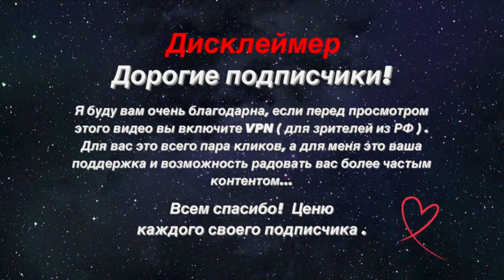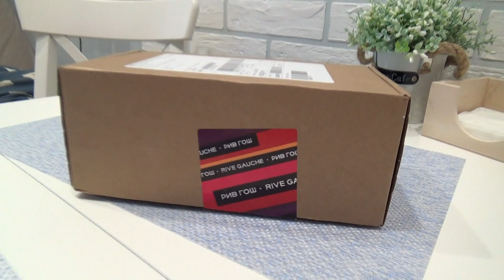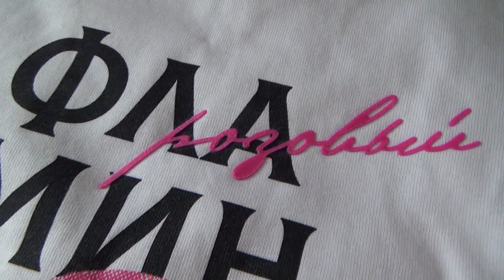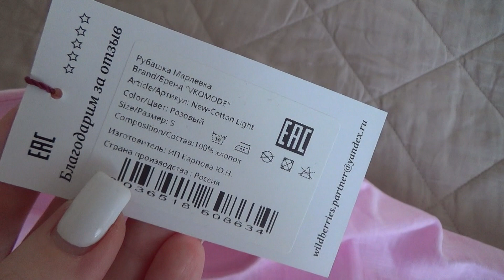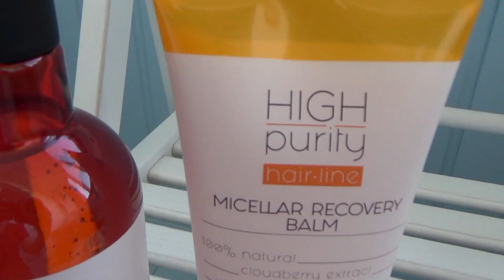✔NEW VLOG: Красивая свадьба, Семейный день, Лавандовая ферма, Усадьба Фета.ПОКУПКИ, Разбор косметики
ИНФОРМАЦИЯ ИЗ ВИДЕО ↓
✔ Футболка Фламиго